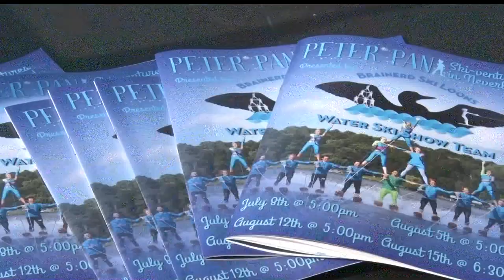Community Spotlight: Brainerd Ski Loons Host First Show Of The Summer